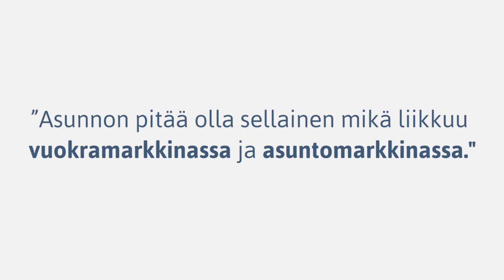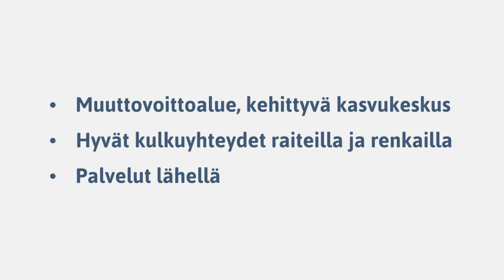Asuntosijoittajan tietoisku Osa 1/6 | Mikko Sjögren: Mikä on hyvän sijoitusasunnon sijainti?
Asuntosijoittajan tietoisku Osa 1/6 | Mikko Sjögren: Mikä on hyvän sijoitusasunnon sijainti? Moni asuntosijoittaja on kuullut lauseen sijainta, sijainti ja sijainta. Asuntosijoittajan tietoiskun ensimmäisessä osassa paneudumme siihen mikä on hyvän sijoitusasunnon sijainti ja mitä yksityiskohtia kannattaa ottaa huomioon sijoitusasunnon mikrosijaintia miettiessä.